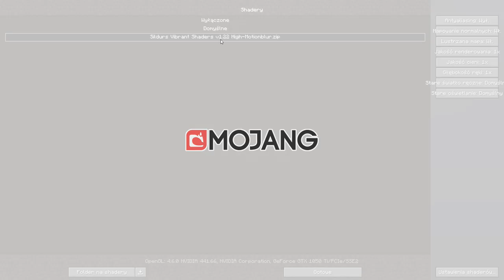MINECRAFT BRYGADA [S3] #2 - "OBKLEIŁEM DIRTEM ICH CAŁY DOM!"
Rozwiń opis -_-

Te zostaw suba i dzwonka bo Ci nie odpuszcze hehehehehe!